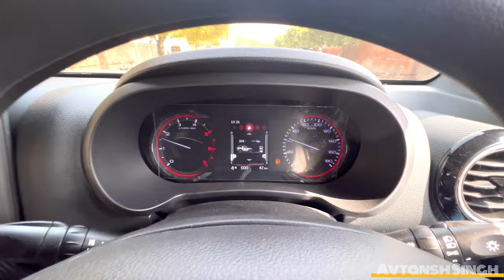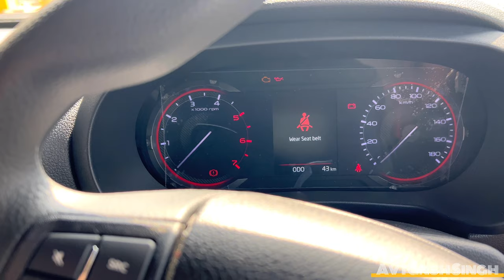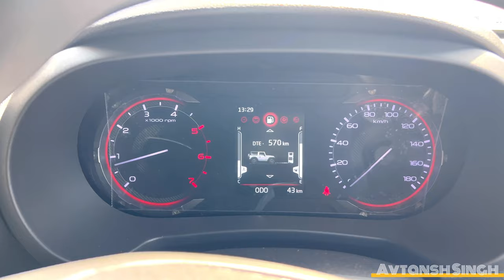2023 Thar Accessories and Budget Modifications | Official Accessories Under 20,000 | Thar 4x4 2023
2023 Thar Accessories and Budget Modifications | Official Accessories Under 20,000 | Thar 4x4 2023

KALYAN MAHINDRA
Address: Plot No. 7/52 -B Nagla Jawahar By Pass Road, Sikandra - Bhagwan Talkies Rd, near Omaxe SRK Mall, Agra, Uttar Pradesh 282005

Yeh Gaadi lena mere Liye ek Sapne Se kum nahi hai.. Apke support ke bina yeh possible ni tha..